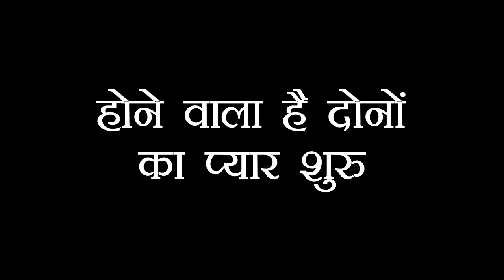GHKKPM : SAI VIRAT को ऐसे लगाने वाली है रंग, देखकर उड़ने वाले हैं सबके इस बार होश